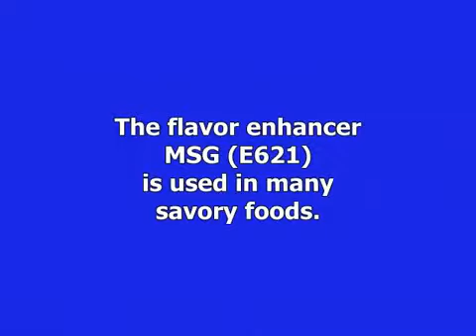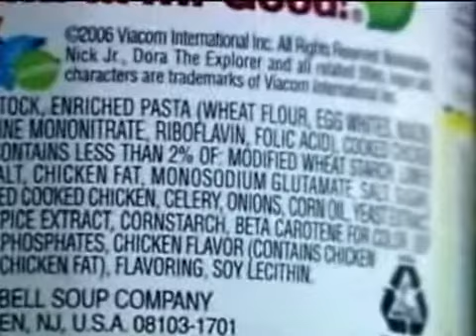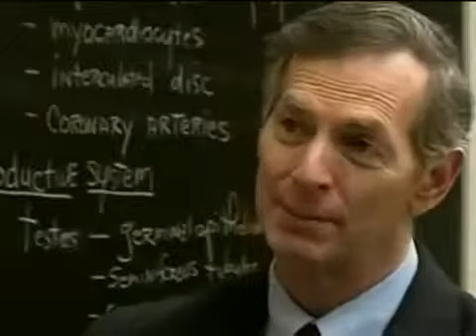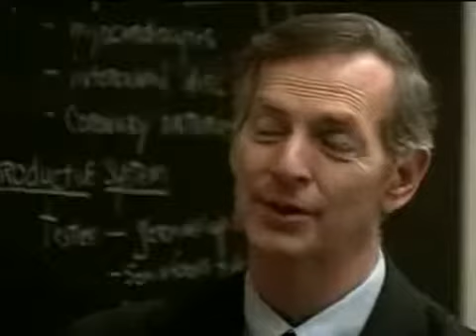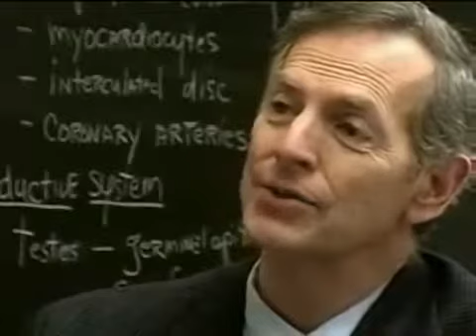The Dangers of MSG Part 3 MSG, Cancer Your Heart Flavor Enhancers, E621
Gozo Green Coop - Developing the blue economy